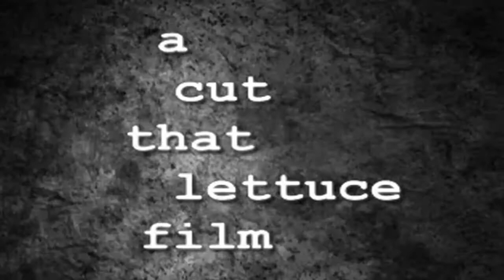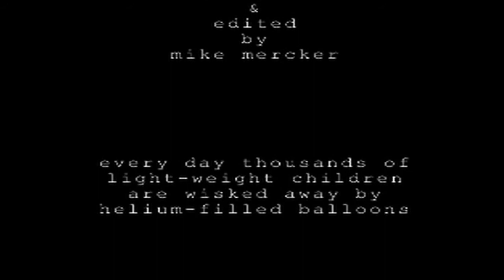balloon cartoon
music and artwork by danny phillips
animated by mike mercker